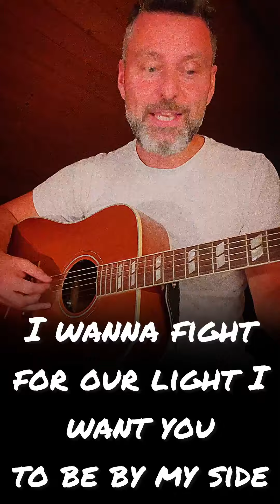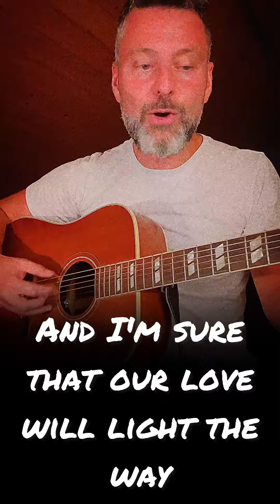Sternensee - you are wonderful (Lyricvideo)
I need to say that you are wonderful
And I would do everything to see you smile
And I hope I let you feel that your are beautiful
The rest our life should be a miracle

I wanna fight
For our light
I want you to be by my side
I wanna show
You my love
I wanna take you high above

Our love is so wonderful

I will not allowed my fear you to take away
And I’m sure that our love will light the way
And all my doubts will vanish in the haze
And the sun will break through the darkest days

I wanna fight
For our light
I wanna show
You my love

And I know it is a miracle what I see in your eyes

I wanna fight
For our light
I wanna show
You my love